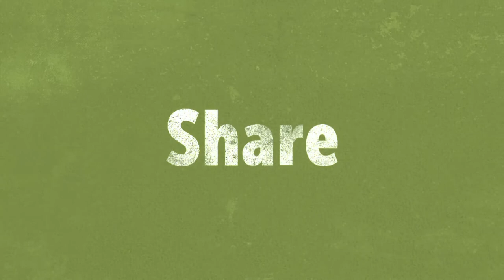как приготовить осьминогов с детьми , как мы проводим досуг в Канаде.